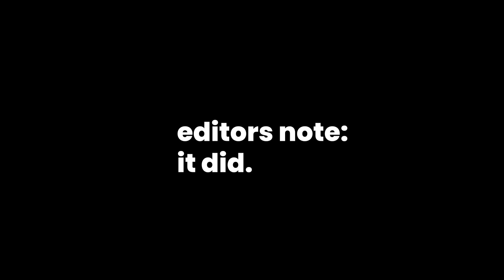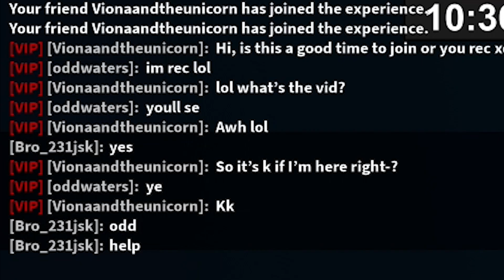Flee the Facility with HIGHEST SENSITIVITY - DARES #3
In this video I'm playing Flee the Facility with the highest Roblox sensitivity!
I don't recommend doing this yourself lol.